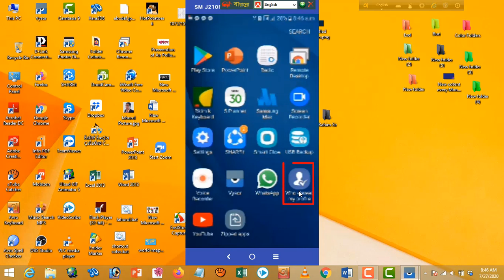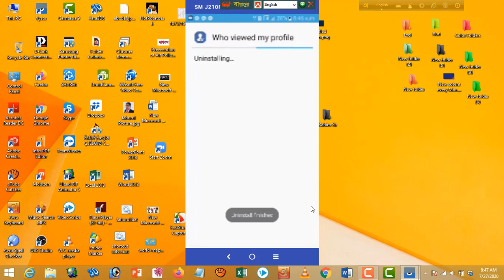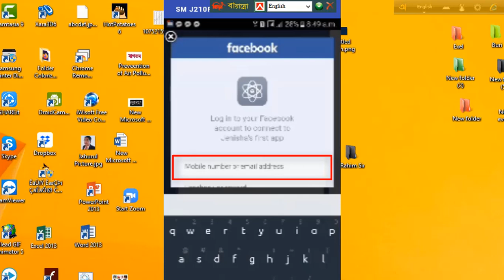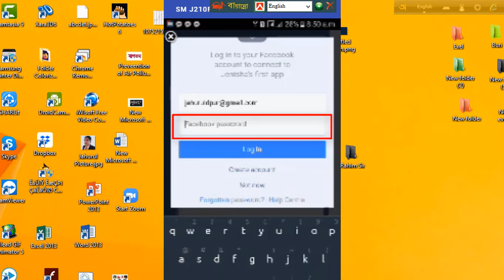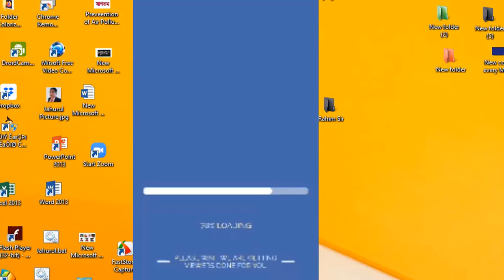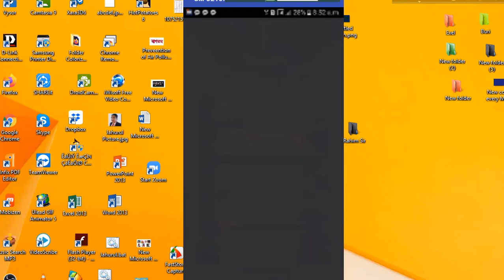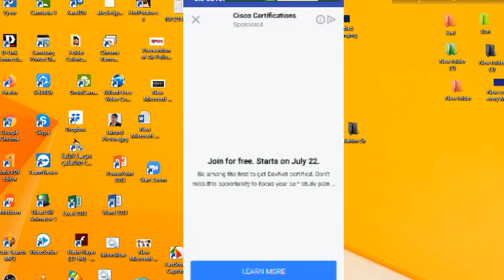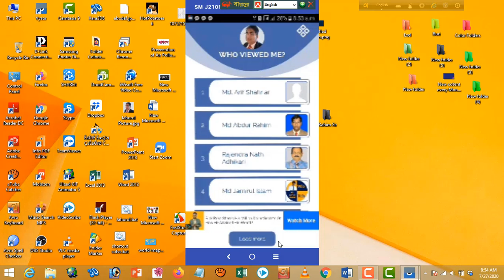How to know who secretly viewed your facebook profile?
প্রিয় ভিউয়ারস, আসসালামু আলাইকু। আশা করি আমার এই ভিডিও টিউটোরিয়ালটি দেখলে আপনি অতি সহজেই জানতে পারবেন কে কে গোপনে আপনার ফেসবুক প্রোফাইল ভিজিট করছেন।